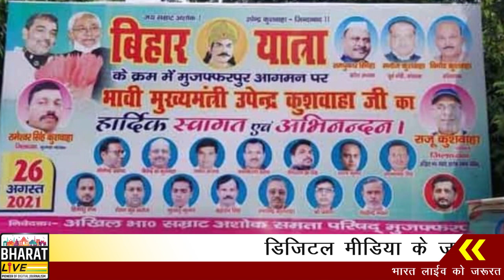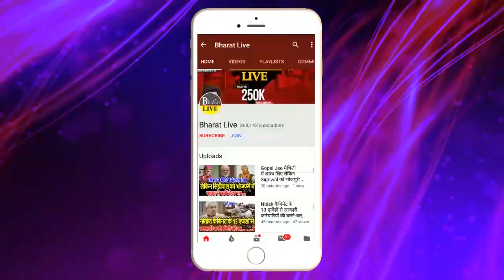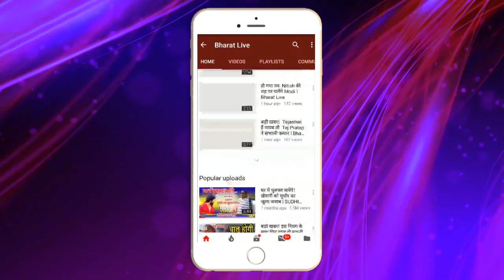हो गया फैसला, Nitish प्रधानमन्त्री तो Kushwaha बनेंगे मुख्यमंत्री !